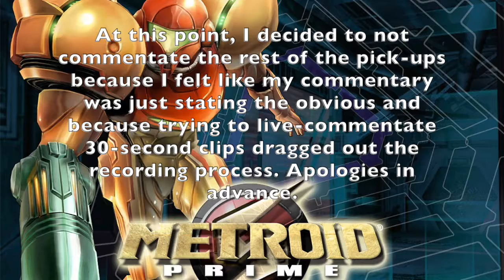Metroid Prime ~ Part 24: Rushing Through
One way or another, we get the remaining collectables in the game!